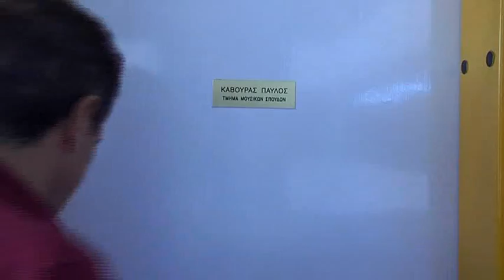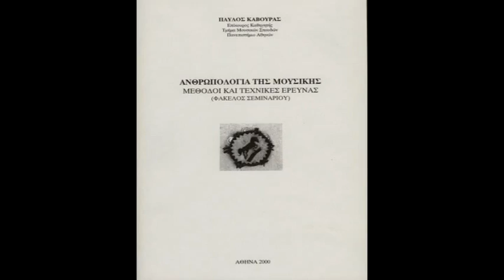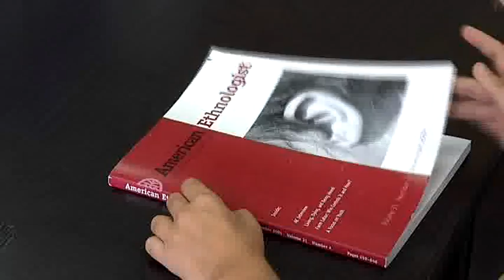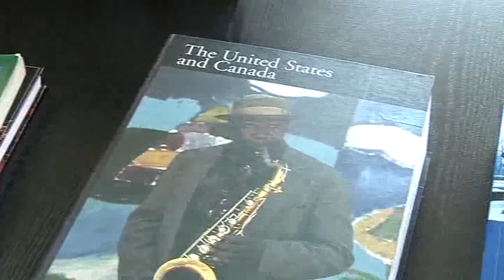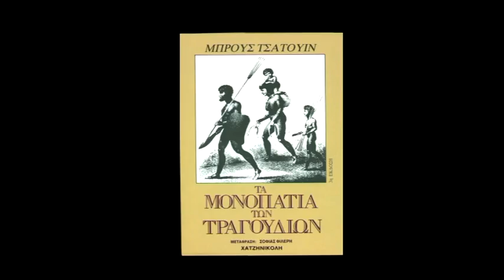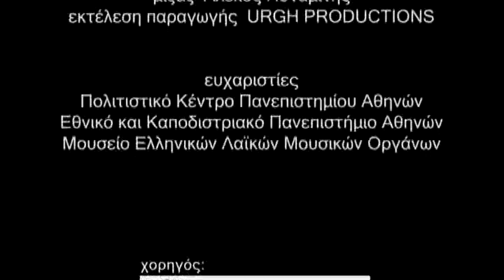ΑΝΘΡΩΠΟΛΟΓΟΣ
ΕΠΑΓΓΕΛΜΑΤΑ ΠΟΛΙΤΙΣΜΟΥ
Η δημιουργία των βίντεο έγινε από τον σύλλογο “Οι Φίλοι της Μουσικής”, σε παραγωγή και επιμέλεια του Ιδρύματος Λαμπράκη, με την ευγενική χορηγία της Lavrentiadis Group of Companies, ανακτήθηκαν από την ιστοσελίδα και χρησιμοποιούνται για εκπαιδευτικούς σκοπούς στο μάθημα του Σχολικού Επαγγελματικού Προσανατολισμού.
Μπορείτε να παρακολουθήσετε επαγγελματίες από το χώρο του πολιτισμού να μιλούν για τη δουλειά τους, τις δυσκολίες αλλά και την ευχαρίστηση που αισθάνονται κατά τη διάρκεια της εργασίας τους.